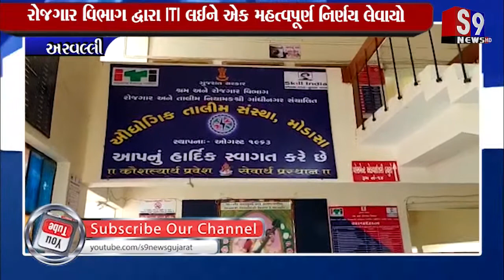અરવલ્લી : રોજગાર વિભાગ દ્વારા ITIને લઈને એક મહત્વપૂર્ણ નિર્ણય લેવાયો